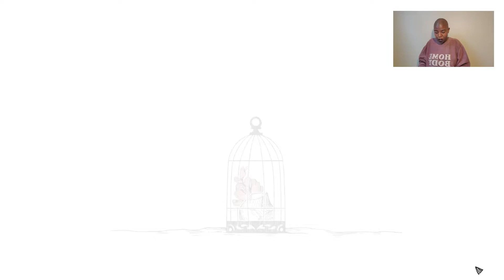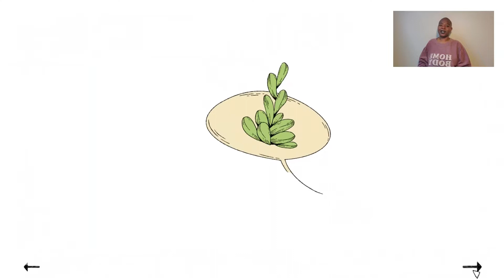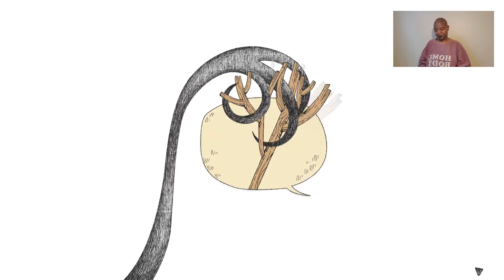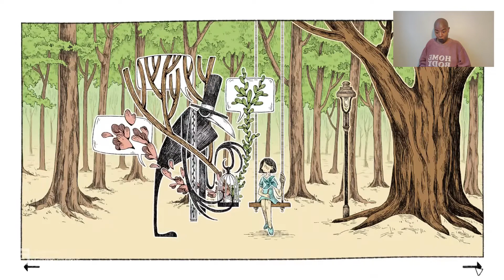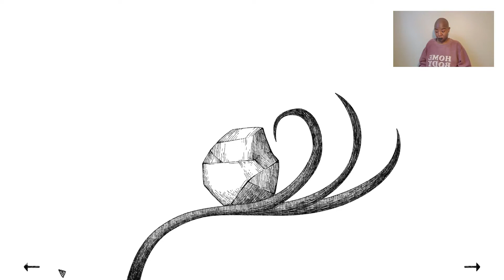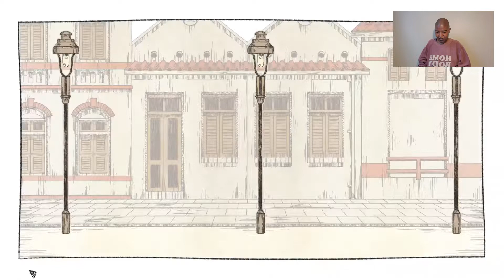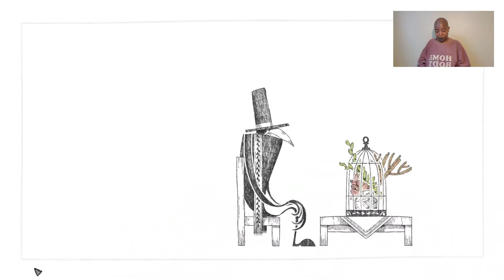You are beautiful and I am confused | LET'S PLAY A Raven Monologue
A walkthrough of A Raven Monologue